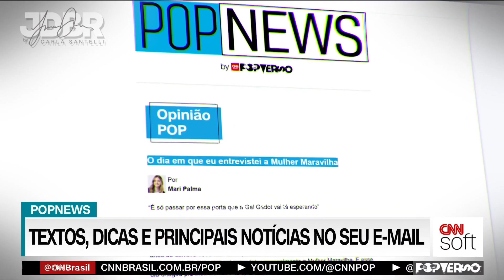(LEGENDADO) 🆕Jamie Dornan “Minhas filhas sabem usar o celular melhor que eu” 😂📲❤️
AGENTE STONE

Reprodução: CNN Soft - Mari Palma

Gal Gadot, Jamie Dornan e Alia abhatt afirmam estar entre a inteligência artificial e a espionagem em "Agente Stone", o novo filme da Netflix.

Quem são eles? Dá play e vem descobrir!

🎥Video Edition: Jamie Dornan Brasil (JDBR)

Legendas: CNN Brasil